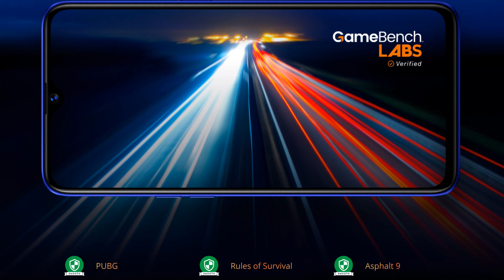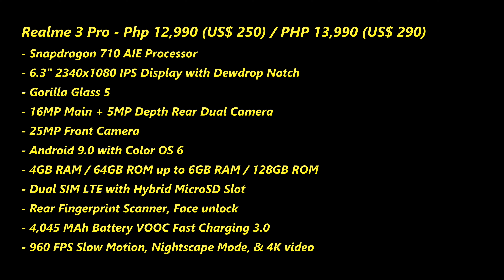Realme 3 Pro Gaming Smartphone Launches In The Philippines